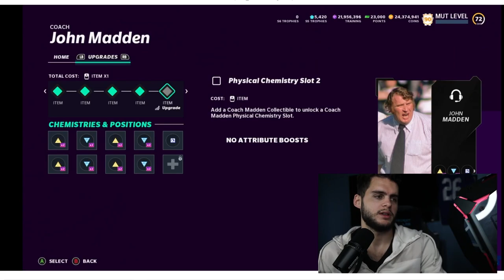99 OVR POWER UP PASS! FREE UL FANTASY PACK! 99 OVR ANDRE AND MORE! TEAM MVP'S COMING? | MADDEN 21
99 OVR POWER UP PASS! FREE UL FANTASY PACK! 99 OVR ANDRE AND MORE! TEAM MVP'S COMING? | MADDEN 21
99 OVR POWER UP PASS! FREE UL FANTASY PACK! 99 OVR ANDRE AND MORE! TEAM MVP'S COMING? | MADDEN 21